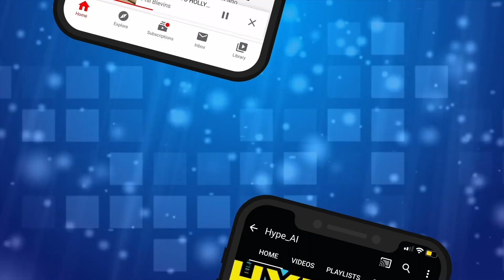DUNE | OFFICIAL TRAILER REACTION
OUR GEAR
GORILLAPOD TRIPOD
LIGHT KIT